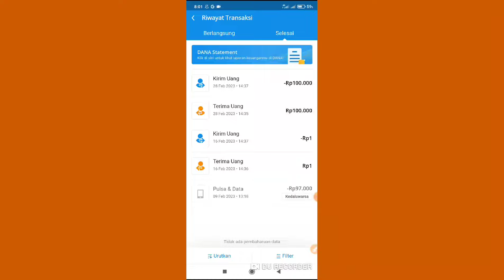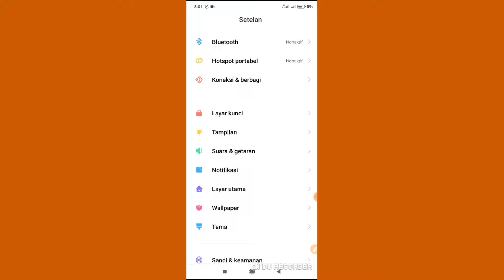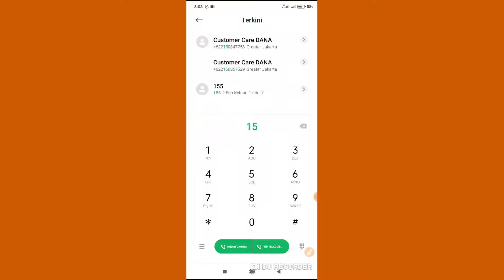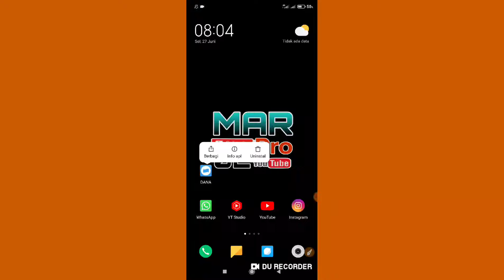3 Cara Menghapus Riwayat Transaksi Dana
di video ini saya membahas cara menghapus riwayat transaksi dana, cara menghapus riwayat transaksi di aplikasi dana, langsung saja simak videonya.